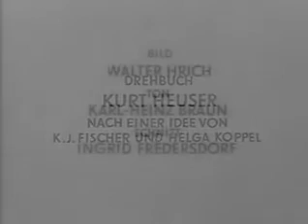Bei uns zu Haus 03 Der Besuch (NEW)